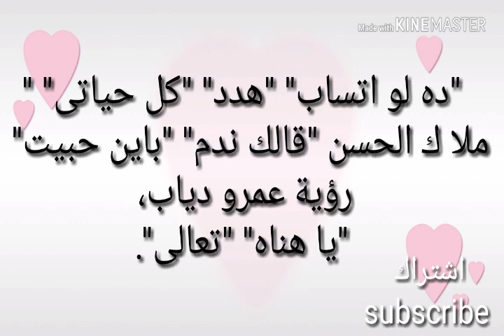عمرو دياب _ كنت في بالي | (Amr diab _ kont Fe baby ) .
عمرو دياب _ كنت في بالي | (Amr diab _ kont Fe baby ) . 2018